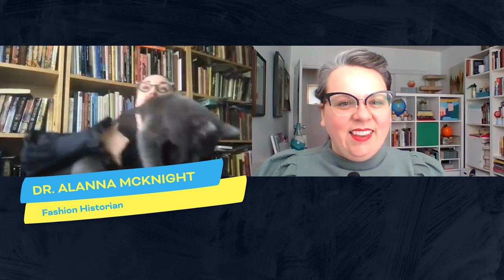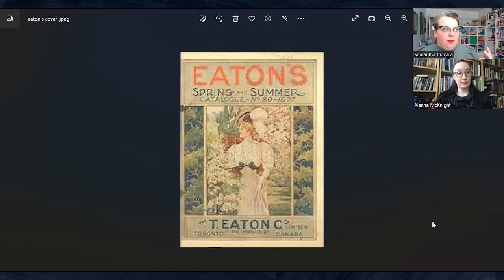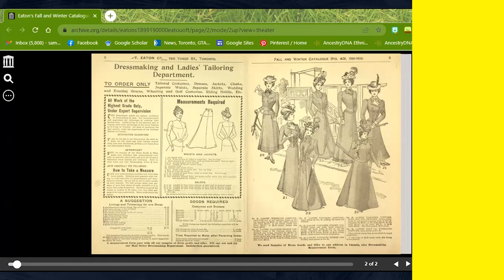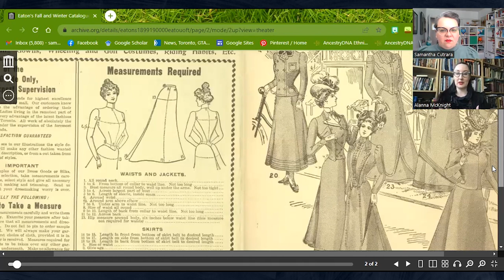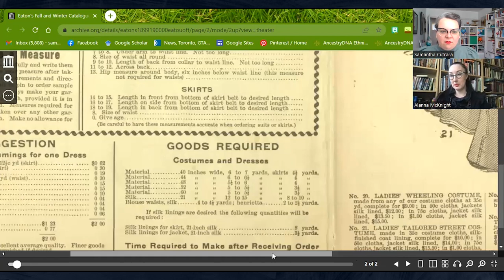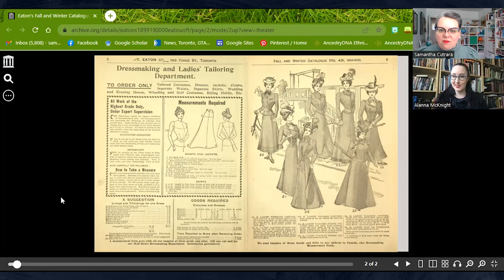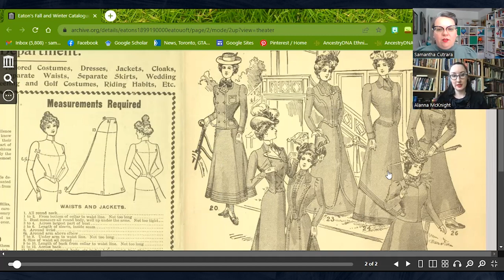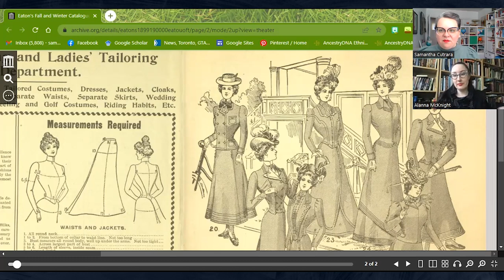The Fabric of Canada: Women’s fashion, settler colonialism, and the Eaton’s catalogue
How did the creation of a mail-order catalogue change the way fashion and clothing were consumed in 19th-century Canada? What did this have to do with settler colonialism?

Join Dr. Alanna McKnight, a fashion historian, as she demonstrates how using a 19th century Eaton’s catalogue can open up conversations about the history of fashion, women’s bodies, leisure time, exploitive work practices, and settler colonialism. Specifically she shows two pages from the Fall and Winter catalouge from 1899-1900 and highlights the layout of the catalogue and the fashions of the period.

Dr. McKight also links this history to today’s “fast fashion” and asks us to consider how access to ready-made clothes contributed to the waste associated with fashion, and the continuation of negative labor practices.

In this video, like all our Histoire Source | Source Story videos, we ask:
What is the Source?
How can using it in your classroom help us challenge Canadian history?

Connect with Dr. Alanna McKnight

All referenced links:
Online exhibits of Eaton Catolgues

Fat Fashion The Thin Ideal and the Segregation of Plus-Size Bodies